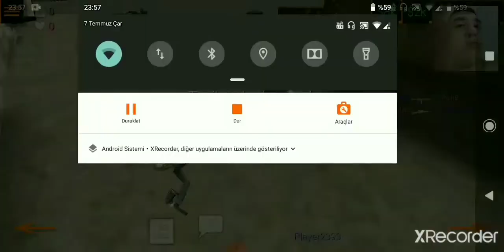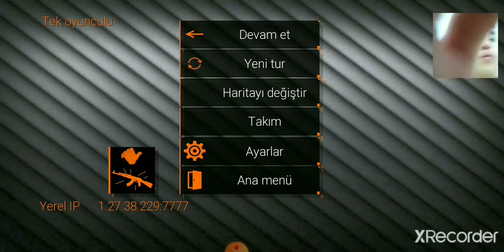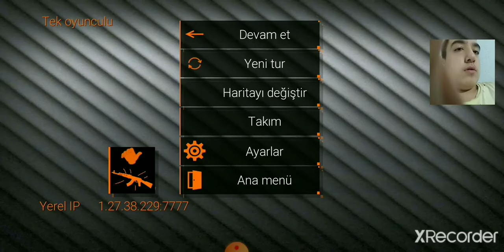CSGO VE COUNTER STRİKE OYUNLARININ MOBİL HALİ GİBİ OYUN ÇOK EĞLENCELİ - SFG 2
🤍  TEŞEKKÜR EDERİM  🖤

👉LİKE AT
👉 YORUM AT
👉 TEŞEKKÜR EDERİM
🔔 BİLDİRİMLERİ AÇMAYI UNUTMA
❓ BEN KİMİM ?